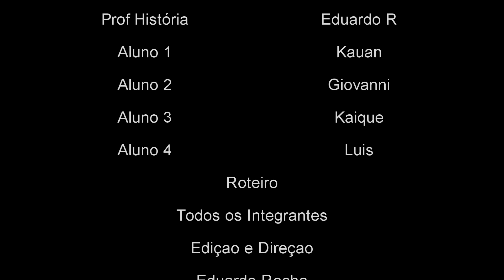ISOPRENO - Trabalho de Química 2H JM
Esse vídeo é um trabalho de química realizado por alguns alunos da escola ETEC Julio de Mesquita, ele foi feito totalmente no Minecraft e editado no Sony VEGAS. No vídeo, foi adaptado o livro ''Os Botões de Napoleão'', mais especificamente o capítulo sobre o Isopreno.

Elenco:
Gustavo Fernandes - Professor de Química
Eduardo Rocha - Professor de História
Kaique - Aluno 1
Kauan - Aluno 2
Giovanni - Aluno 3
Luiz - Aluno 4

Edição e Direção: Eduardo Rocha e revisão do Luiz
Roteiro: Kaique, Giovanni e Gustavo
Construção no Minecraft: Gustavo Fernandes e Kauan
Gravação no Minecraft: Gustavo e Kauan

Agradecimentos especiais à: Professor Luis Gustavo e Capivarinha Filo.